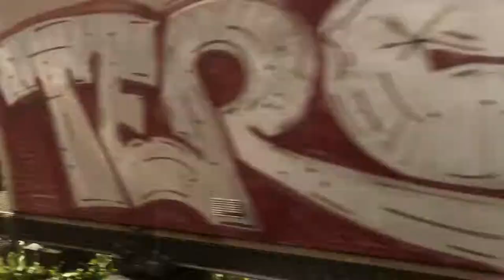スイス発 ラヴォー地区の葡萄畑とレマン湖の眺め、さすがユネスコ世界遺産【スイス情報.com】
スイスの観光名所、ラヴォー地区の葡萄畑とレマン湖の眺めは、さすがユネスコ世界遺産ですね。

TT